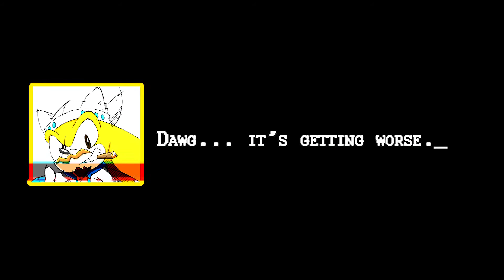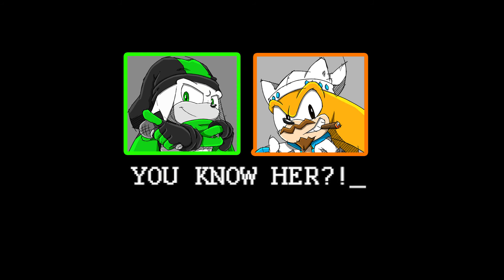Zone Runners - Loading Save... (Triple Troublemakers PV)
We've got work to do...

Cover design and typography by Drew 'halc' Wheeler